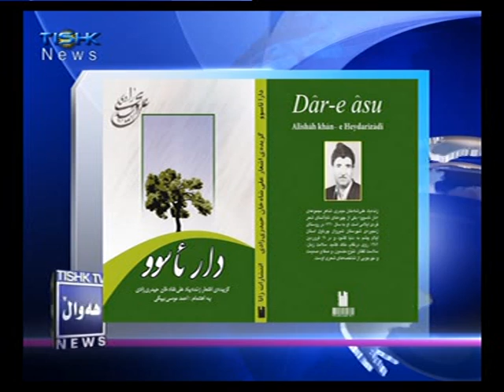Hawalakan 9 22 2012